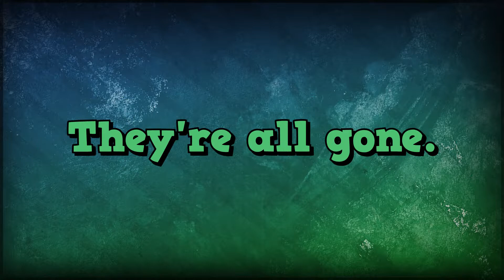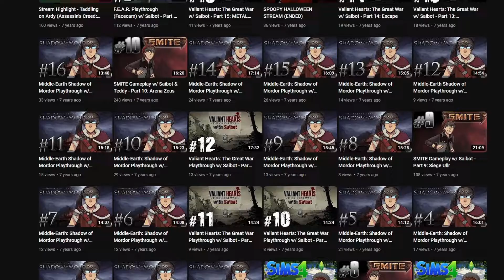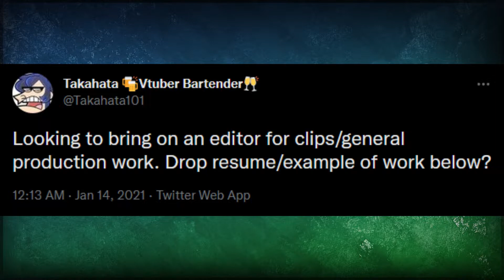TRAV IS BACK hopefully (Update Video 07-21-22)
Fingers crossed I stick with it this time.